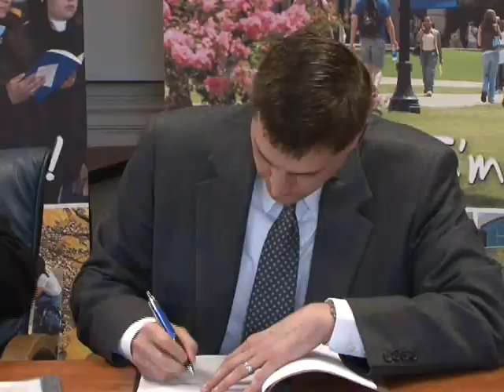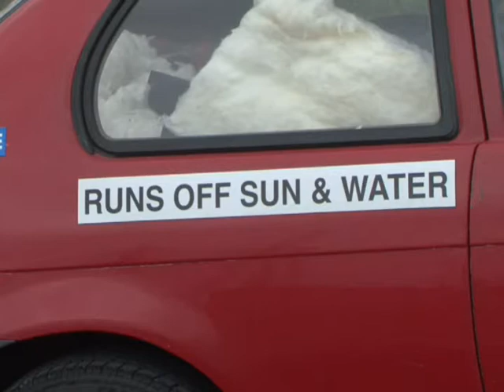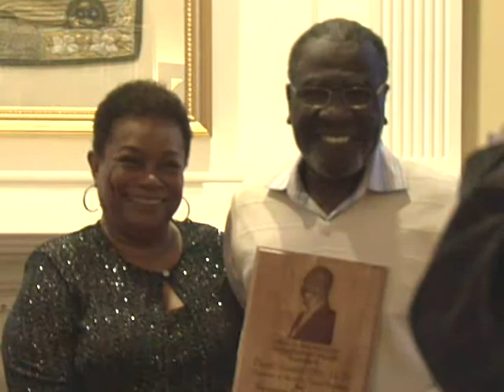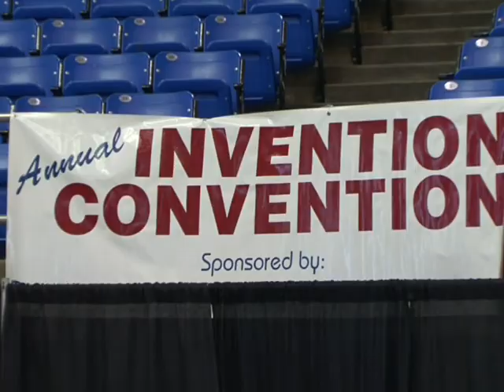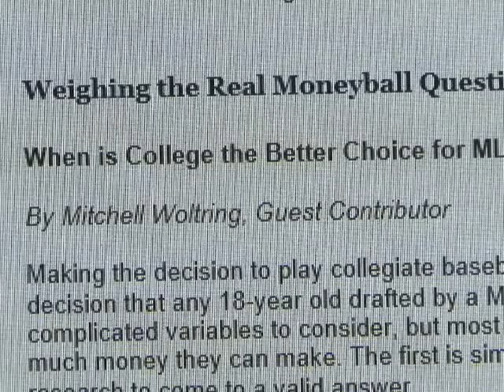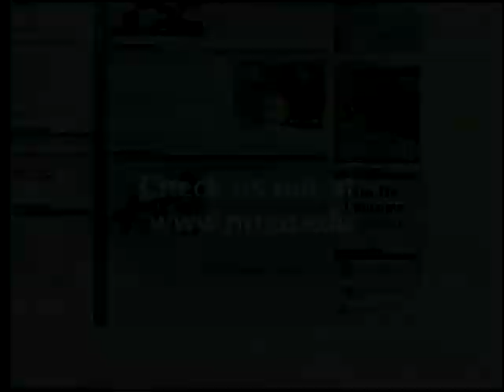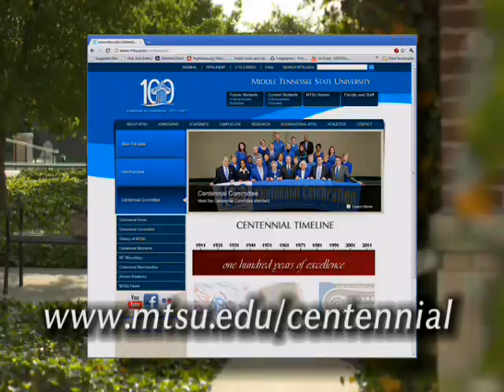Out of the Blue APR 2012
This month on "Out of the Blue":

• "VetSuccess"
• "Coast to Coast"
• "John Pleas Faculty Award"
• "Marlee Martin Visits MTSU"
• "Center for Innovation in Media"
• "20th Annual Invention Convention"
• "The Real Moneyball Question"
• "Actors from the London Stage"
• "Bob Pondillo's Commentary"